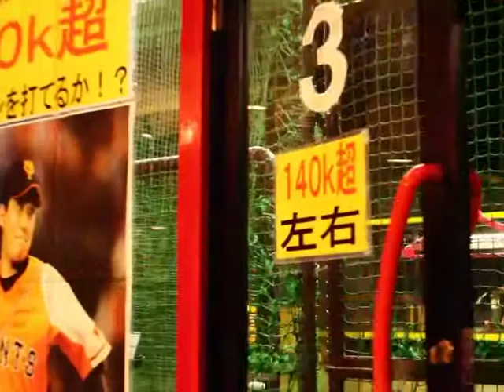DANPA13 opening movie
Kyushu University
DANPA13

director,camera, editor / Katsuki Muragishi
cast / DANPA13
camera : canon EOS 60D EFS 18-55mm IMAGE STABILIZER MACRO 0.25m/0.8ft